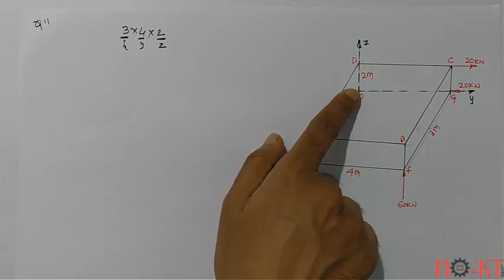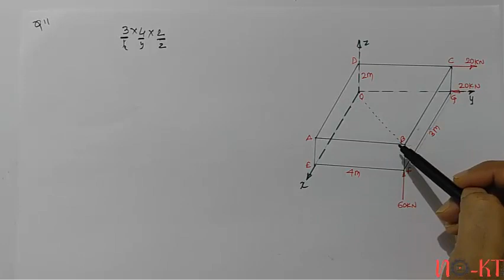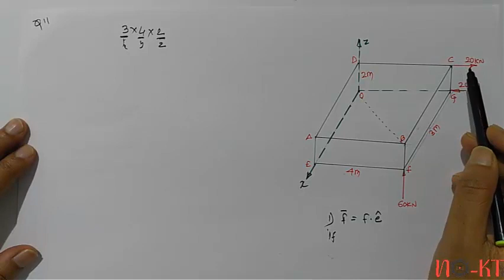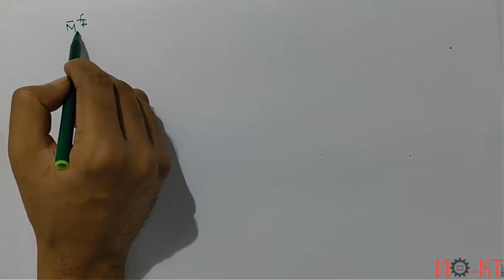Lecture 46 Numerical 11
Hello Students
I will be uploading all the lectures for Engineering Mechanics on a regular basis.

Cheers